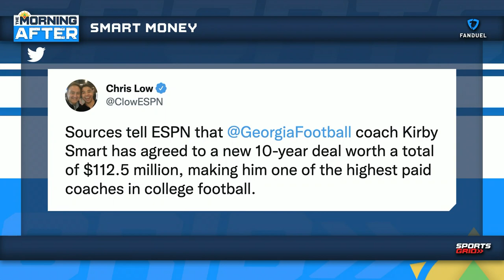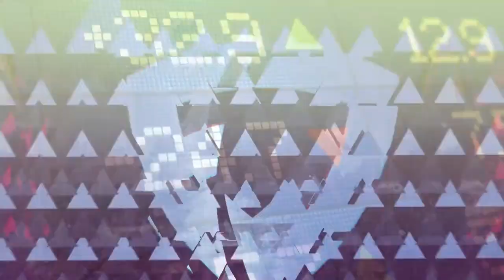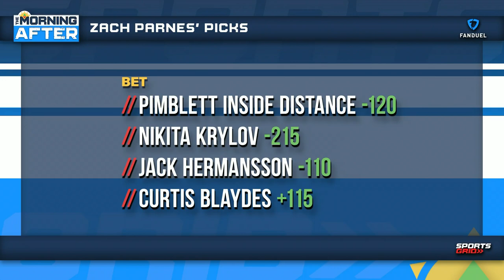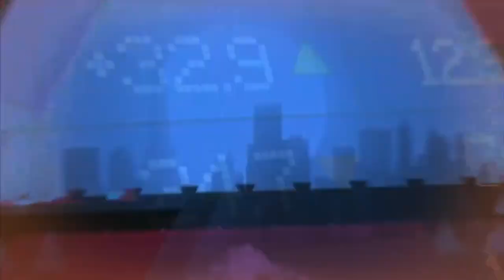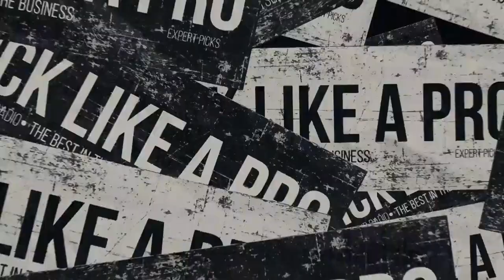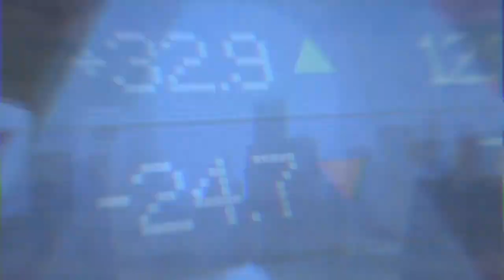UFC Fight Night Preview, MLB Midseason Complete Breakdown | The Morning After Hour 2, 7/22/22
Ben is joined by special guests Zach Parnes and Joe Pisapia as they help him break down Saturday afternoon's packed UFC Fight Night card as well as tons of storylines across the MLB heading into the second half of the season.